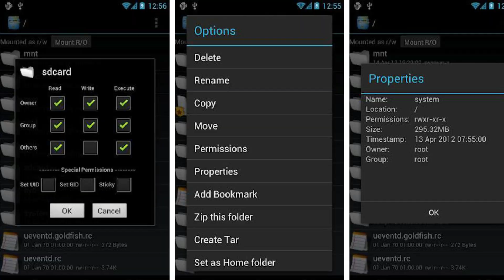What is Rooting ? | Rooting Android Advantages And Disadvantages | Safe or Dangerous | 2022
About This Video:- today i will tell u  What is Rooting | Rooting Advantages And Disadvantages | Safe or Dangerous |

0:00 Root Introduction
01:20 What is Rooting or Root ?
05:21 Rooting Advantages
09:07 Rooting Disadvantage
16:45 Why don't phones come rooted by default ?